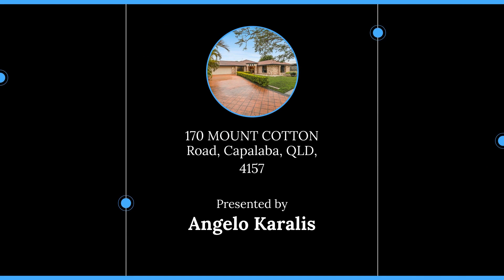170 MOUNT COTTON Road, Capalaba, QLD, 4157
🔔 For Sale - Expression of Interest - MEDIUM DENSITY RESIDENTIAL DEVELOPMENT SITE WITH AN OPTION TO BUILD A NDIS SDA PROPERTY

For all enquiries contact Angelo Karalis